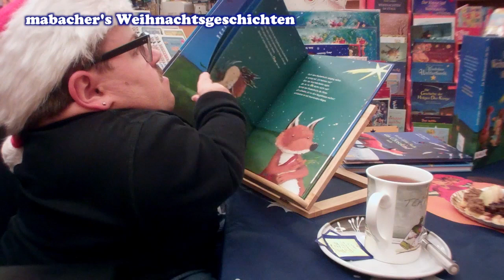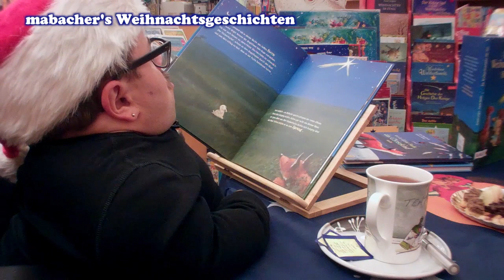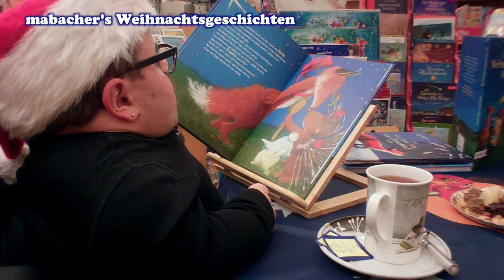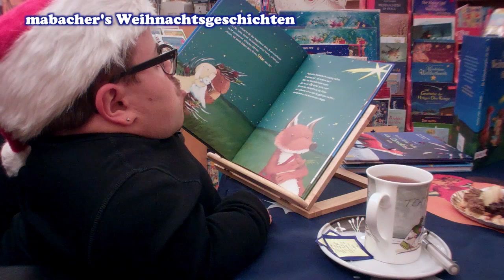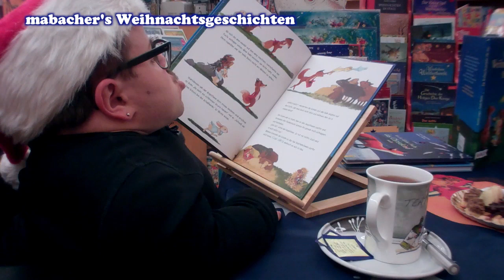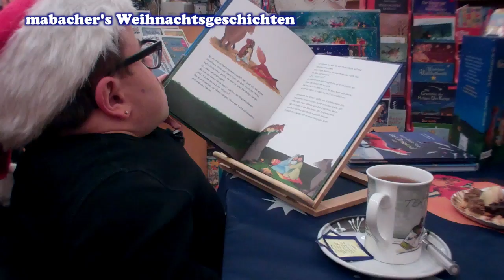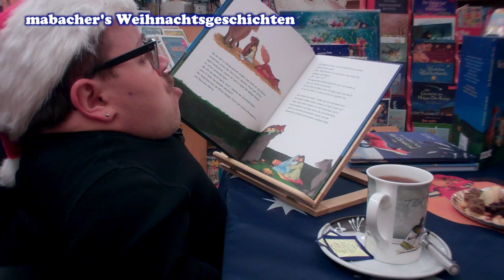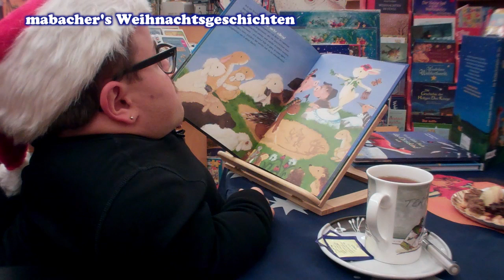mabacher's Weihnachtsgeschichten — Ein Weihnachtswunder für drei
mabacher's Weihnachtsgeschichten — 1. Advent | „Ein Weihnachtswunder für drei“

Das pieksige Stachelschwein, der kleine Angsthase und der listige Flunkerfuchs machen sich auf ein Wunder zu finden...

Die Buchhandlung Kunterbuch hat mir bei der Auswahl der Geschichten gehofen. Danke dafür!

Das Buch im Bild: „Weihnachtswunder für drei“, aus dem Kerle Verlag

Wenn Ihr die Bücher für eure Kleinen kaufen möchtet wendet euch direkt an Kunterbuch!
Elisabeth und Dagmar helfen Euch gerne weiter!